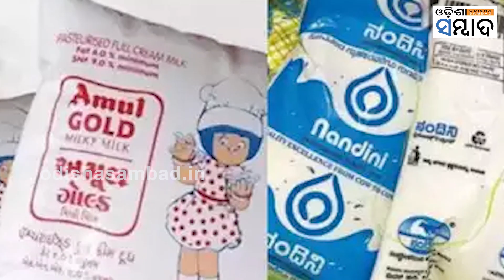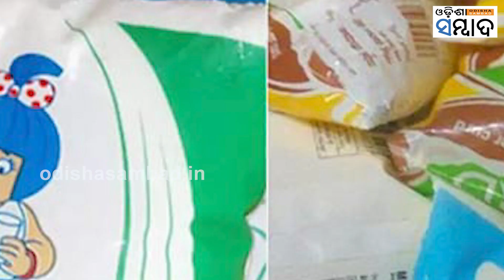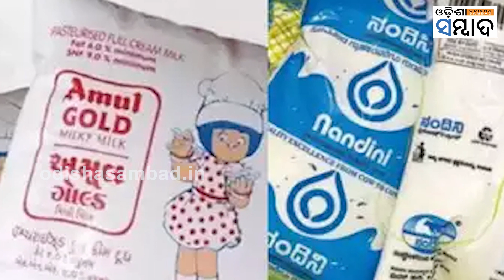'Karnataka Milk Politics' Gujarat Chief Minister's Entry is in Spotlight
କର୍ଣ୍ଣାଟକରେ ଜୋର ଧରିଛି କ୍ଷୀର ରାଜନୀତି। କର୍ଣ୍ଣାଟକରେ ପ୍ରସ୍ତୁତ ହେଉଥିବା ନିଜସ୍ୱ କ୍ଷୀର ନନ୍ଦିନୀ ଗୁଜୁରାଟର ଅମୂଲକୁ ନେଇ କର୍ଣ୍ଣାଟକ ରାଜନୀତି ତୀବ୍ର ହୋଇଛି